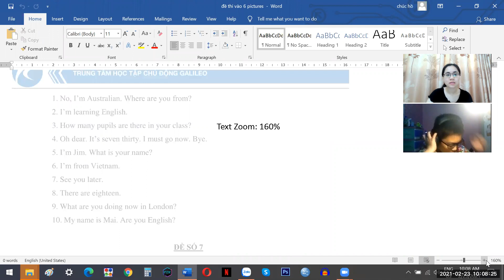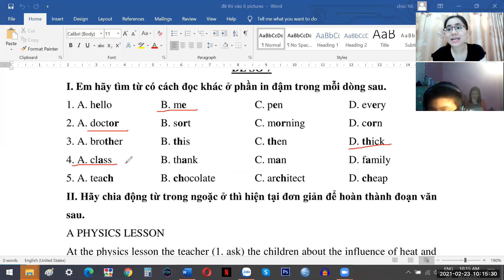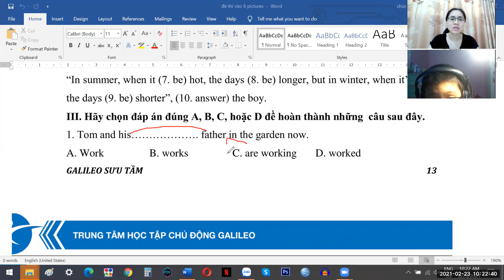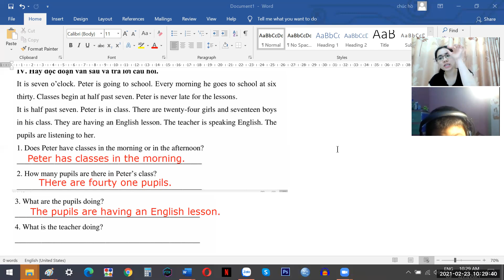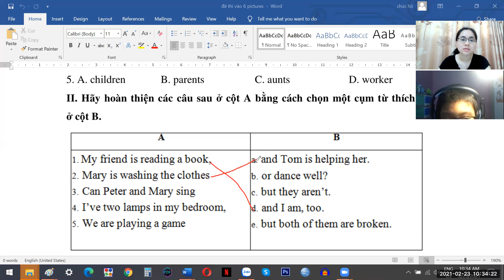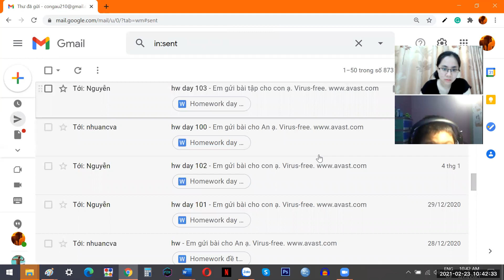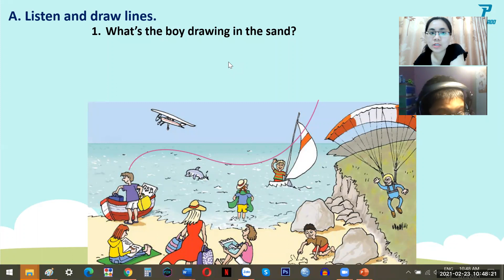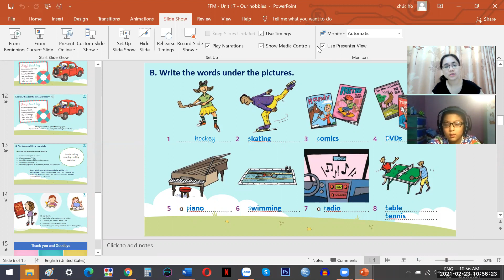pk1264 day 113 movers